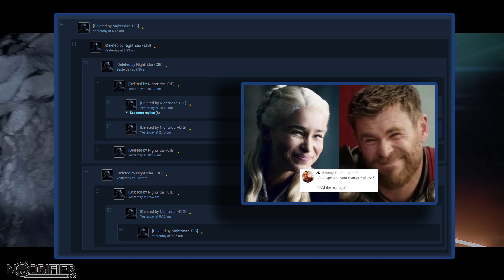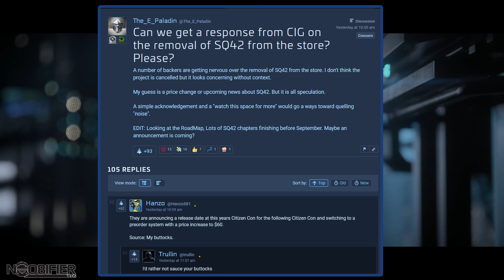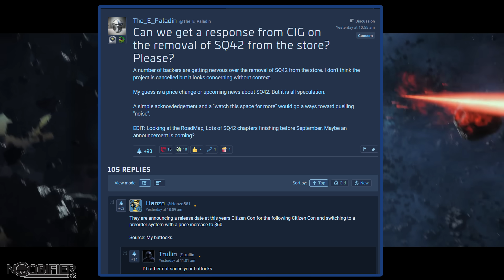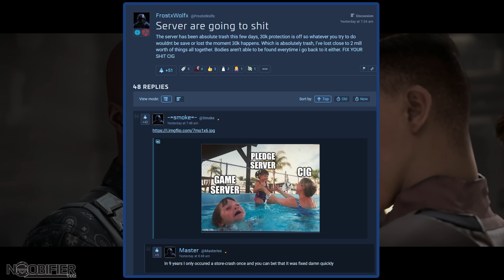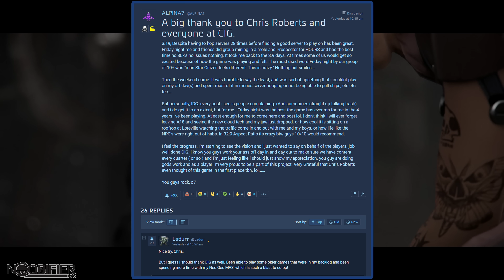Our Community Concerns - Stop Selling Ships! May 23 2023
🟥 CAMMUS Sim - High Performance - Low Cost CODE noobifier

Star Citizen aims to span multiple video game types by combining space trading, space combat and shooter elements, in a first person massively multiplayer online game. We cover the ongoing situation to keep you informed and up to day. As an early backer and tester, you need to be ready for its quirks but you can also witness the game evolve.